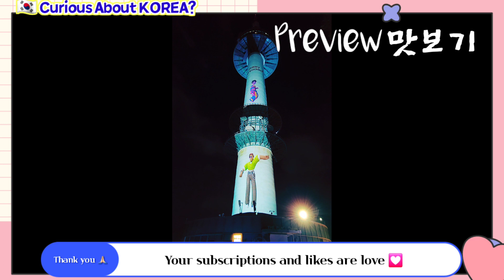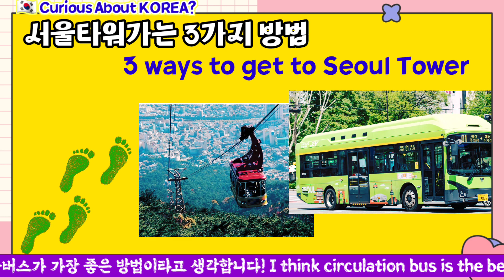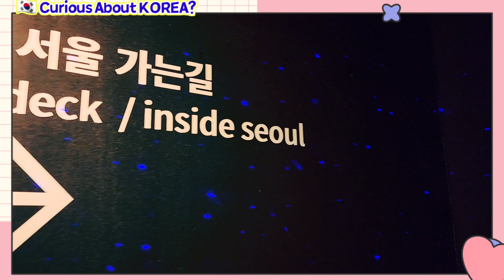[서울남산 Seoul Tower] 당신의 사랑이 이뤄지는 곳 Love In Action あなたの愛がかなう場所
당신의 사랑이 이뤄지는 곳, 도심속의 로맨틱 아일랜드 서울 남산으로 떠나 보실까요? 감사합니다!
Shall we go to Namsan Seoul Tower in Seoul, South Korea, a romantic island in the city where your love cmes true? Thank you!

=== 남산서울타워 가는 방법별 장단점 Pros and cons of getting to Namsan Seoul Tower ===
1. 걸어서 가는 방법 On foot
  1) 장점 : 운동이 된다, 돈이 안든다
      Advantage : It becomes exercise! It doesn't cost me money!
  2) 단점 : 힘들다, 시간이 많이 걸린다
      Disadvantage : It's hard! It takes a little more time!
2. 순환버스 A Circular Bus
  1) 장점 : 편하다, 돈이 적게 든다
     Advantage : It's convenient! It costs relatively little!
  2) 단점 : 해당없음
     Disadvantage : N/A
3) 케이블카 A Cable Car
  1) 장점 : 새로운 경험(?), 편하다
      Advantage : A new experience (?)! comfortable!
  2) 단점 : 돈이 든다, 타는데 종종 대기시간이 많이 걸린다
     Disadvantage : Be relatively expensive! It often takes a lot of waiting time to ride!

=== 서울타워 웹사이트 & 전화번호 Seoul Tower Web site & Telephone ===
1.
2. Telephine 전화번호 : 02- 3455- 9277